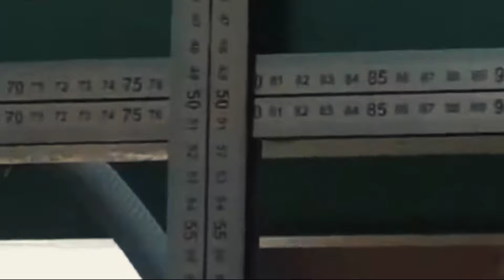AMAZING CUTTING MACHINE! / SATISFYING CUTTING MACHINE! / HOW THEY DO THAT?